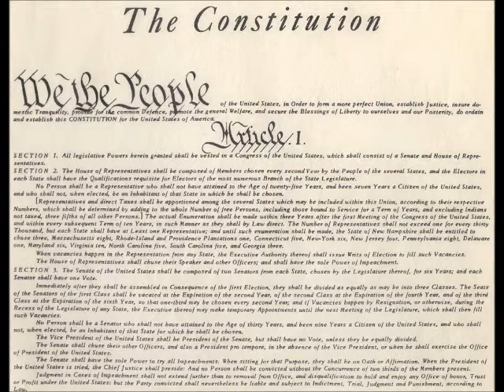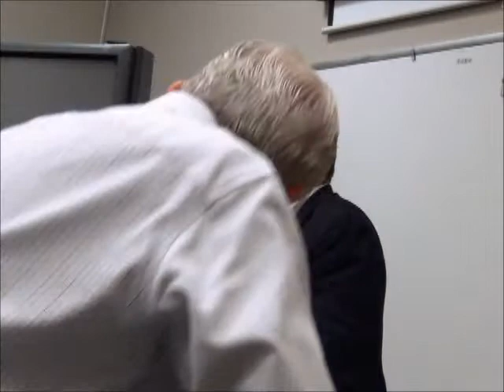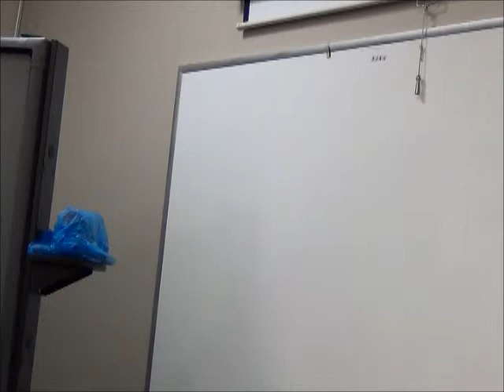Martin Sepulveda: East Valley Liberty Caucus Q&A Session July 25th 2012, Mesa, Arizona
Congressional Districts 9 & 5 Candidates were invited to come answer questions from the growing Liberty movement within the Republican Party known as the Liberty Caucus. Many in attendance were Precinct Committeeman (PC) or soon to be PCs this coming Primary Election in Aug 2012. Many of the questions asked were selected from numerous questions that were submitted to the organizers. Candidates in attendance were Martin Sepulveda, Kirk Adams, Jeff Thompson, Lisa Borowsky, Travis Grantham and Wendy Rogers.

Music Excerpt by Golden State-Bombs